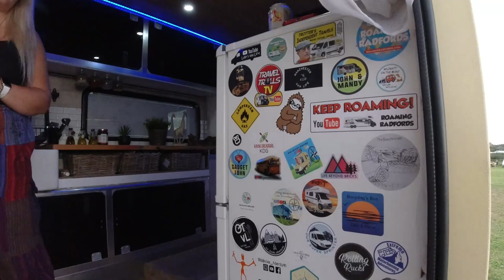CONVERTED AMBULANCE HOME ON WHEELS VAN TOUR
Ex Ambulance by Rough and Ready Adventures there home on wheels van tour